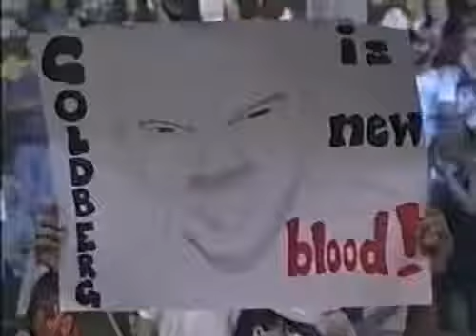Rasslin' 43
Kevin Nash V Goldberg